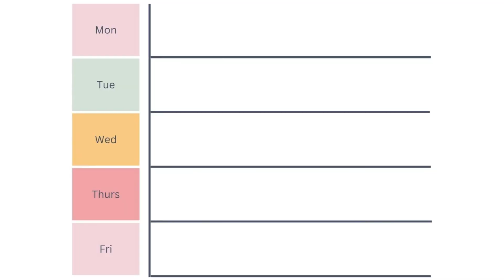April 30th AM Announcements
Jardine Middle School April 30th morning announcements.